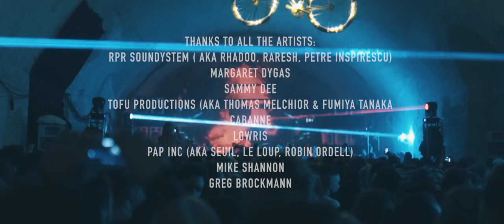Half Baked 7th Birthday Celebration @ Great Suffolk Warehouse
Thanks again to all of you who came out! So many good memories from the night and this has them all flooding back but also huge thanks to all artists !

◉ [a:rpia:r] Soundsystem (Raresh b2b Petre Inspirescu b2b Rhadoo)
◉ Margaret Dygas [Perlon]
◉ Sammy Dee [Perlon / Ultrastretch]
◉ ToFu Productions (aka Thomas Melchior/Melchior Productions Ltd b2b Fumiya Tanaka [Perlon]
◉ Cabanne b2b Lowris [CONCRETE]
◉ Mike Shannon [Half Baked Records / Cynosure Recordings]
◉ Pap Inc (aka Seuil b2b Le Loup b2b Robin Ordell) [Half Baked Records / Eklo Music]
◉ Greg Brockmann [Half Baked Records]
◉ Sami Daik